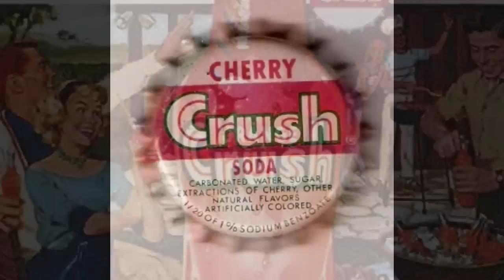A Soda Documentary: Crush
Here's another Soda Documentary! This time of Orange Crush! Please enjoy!